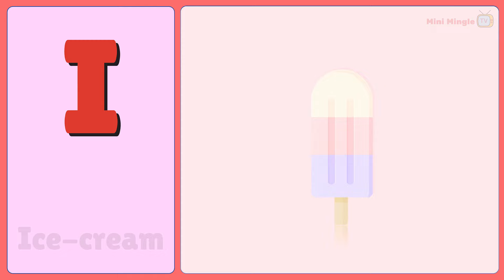Abc Alphabets - I for Ice-cream - Uppercase & Lowercase Alphabet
We introduce each letter of the alphabet to young learners with easy-to-teach, easy-to-learn ABC songs!
Available in Uppercase & lowercase versions.
I for Ice-cream
I for Iron
i for igloo
i for injection

If your young ones are watching without supervision, we recommend some of the following viewing options: